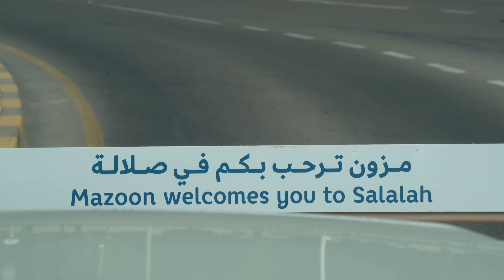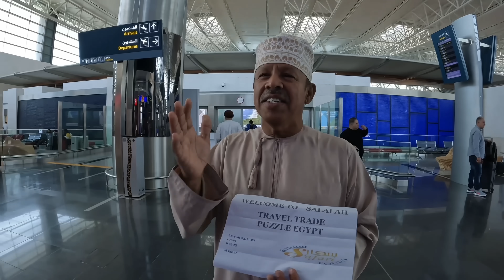ليه لازم تزور صلالة جنة الخليج و أحلى مكان في الوطن العربي🇴🇲